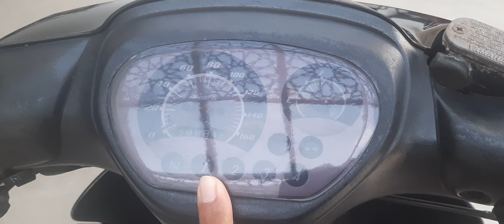JUPITER Z 2003 DANA PELAJAR PAKE VELG LANGKA ❓❓❓ , REVIEW SINGKAT ❗